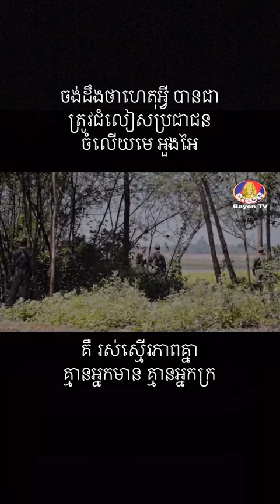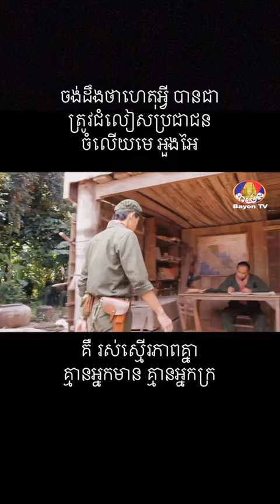Som rech 017